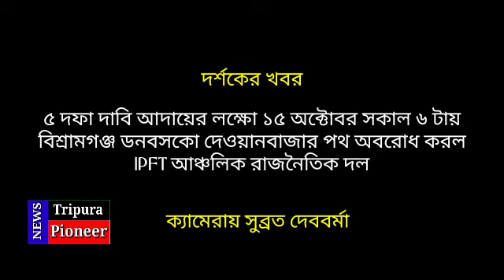তিপ্রা ল্যান্ডের দাবি নিয়ে বিশ্রামগঞ্জ ডনবসকো দেওয়ানবাজার পথ অবরোধ করল IPFT